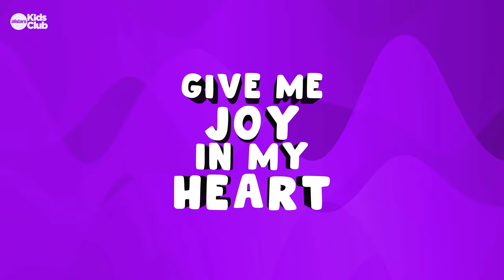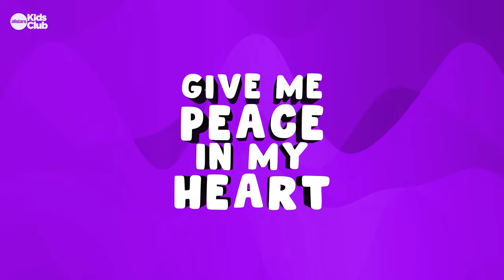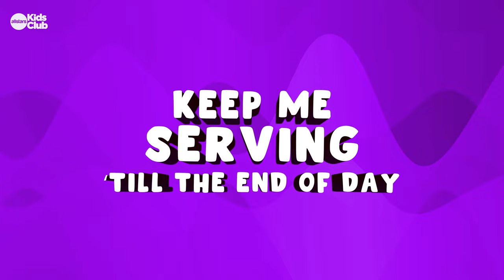Sing Hosanna! - Give Me Oil in my Lamp | Kids Worship 🎵 Christian Songs for Kids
SING HOSANNA! 🎵🙌🏼 (Give me oil in my lamp)

Here's our super fun new arrangement of this classic kids song, "Sing Hosanna" (Give me oil in my lamp).

► BUY THE VIDEO
You can support what we do and purchase this video, song and backing

► BUY THE VIDEO
You can support what we do and purchase this video at @yourchurchvisuals

SING HOSANNA
Public Domain

► LYRICS:
Give my oil in my lamp, keep me burning,
Give me oil in my lamp, I pray,
Keep me burning 'till the end of day.

Sing hosanna to the King.

Give me joy in my heart, keep me praising,
Give me joy in my heart, I pray,
Keep me praising 'till the break of day.

Give me peace in my heart, keep me praying,
Give me peace in my heart, I pray,
Keep me praying 'till the end of day.

Give me love in my heart, keep me serving,
Give me love in my heart, I pray,
Keep me serving 'till the end of day.